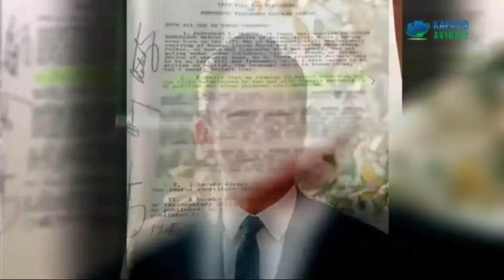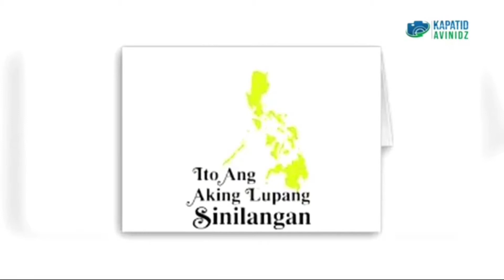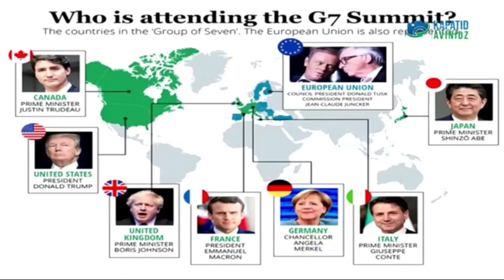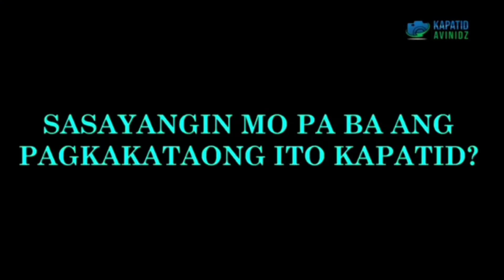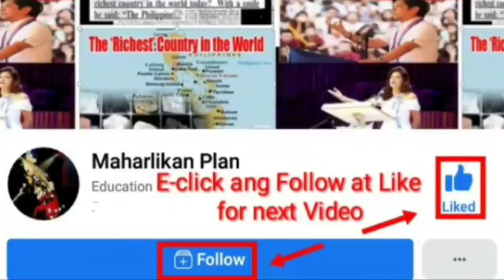Shocking Revelation : Bakit kailangang maupo bilang President si Bongbong Marcos?